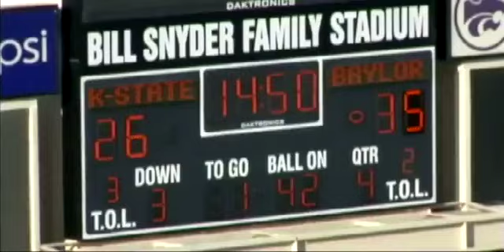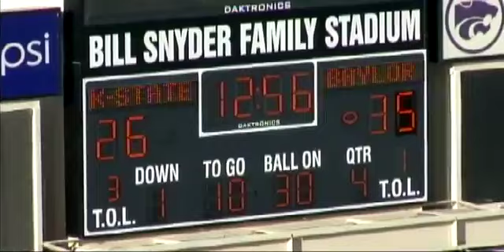2011 Baylor Offense